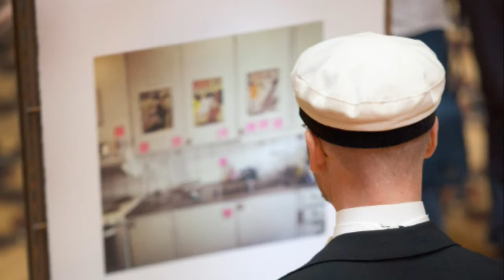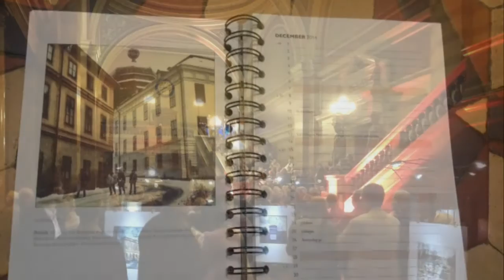My University Town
In the summer of 2013, Uppsala University announced an Instagram challenge. Photo entries were to be taken in Uppsala, showing the photographer’s view of what characterizes the university town of Uppsala. A total of 1,048 entries were submitted, of which 25 were selected by a jury to be exhibited during Uppsala Culture Night 2013. The number of tagged images just keeps on growing and is currently above 2,000.